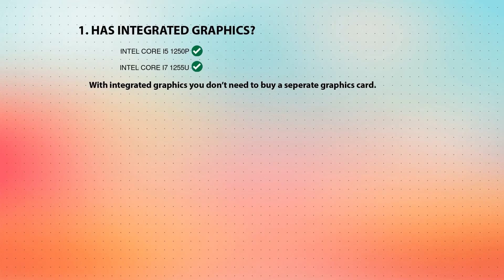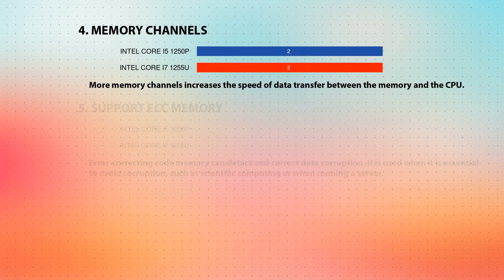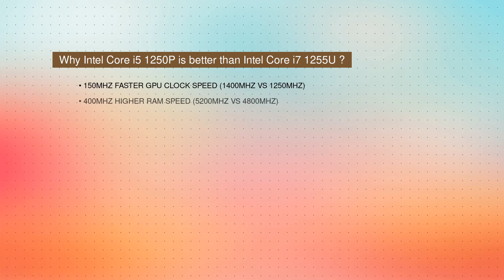INTEL Core i5 1250P vs INTEL Core i7 1255U Technical Comparison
This video is a processor comparison based on their different features and performance factors between INTEL Core i5 1250P and INTEL Core i7 1255U. Intention of this video is to help choose right processor for you.